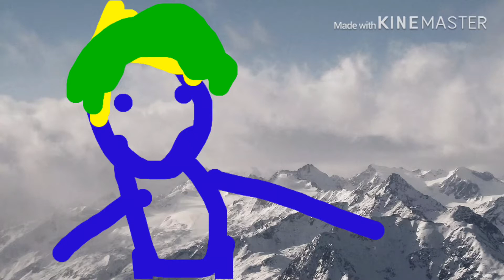Stick man vs Emoji Chapter 2